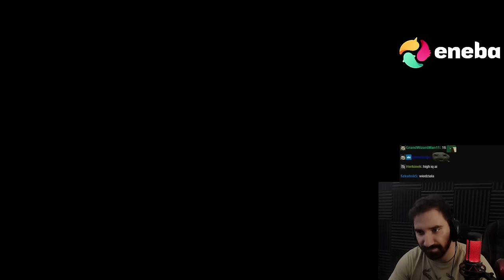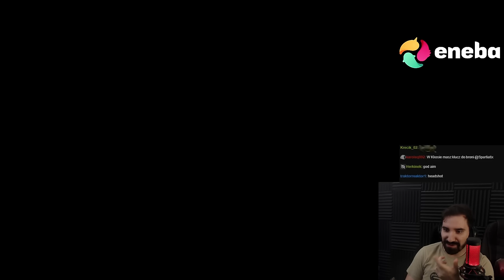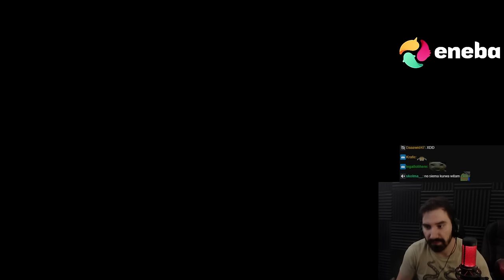NISZCZE DZIADKÓW ICH WŁASNĄ BRONIĄ 💀 | Granny 3